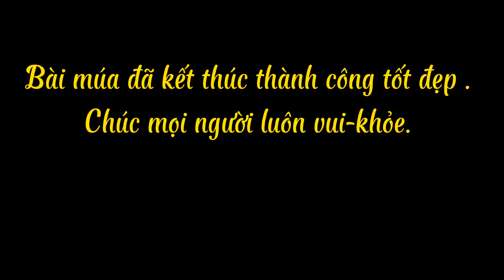Múa : Việt Nam quê hương tôi.CLB khu phố Tân Phú